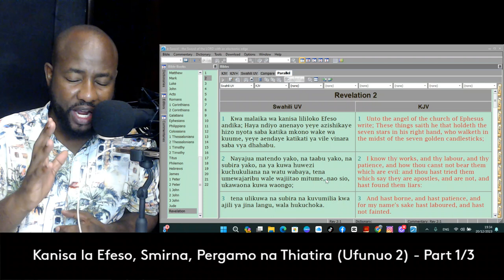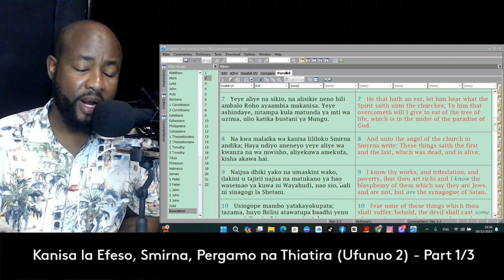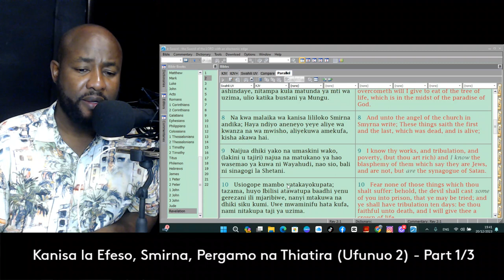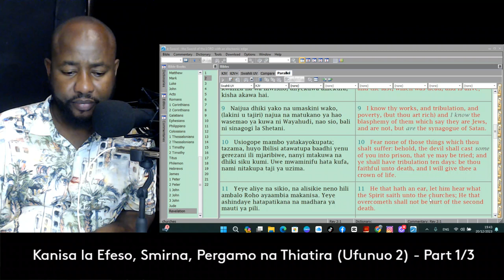Kanisa la Esefo, Smirna, Pergamo na Thiatira - {Ufunuo 2}: Part 1/3